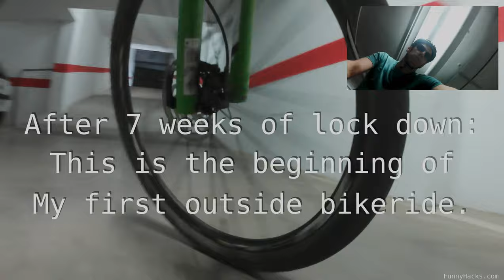My first bike ride after 7 weeks of lockdown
This is the beginning (warmup +  a little more) of my first bike ride after 7 weeks of the highest lockdown in Spain.

# Moments of interest

0:09 Leaving the garage for the first time.
0:23 Waving to my wife.
2:07 Round-a-bout.

3:35 Interesting turn.
4:13 Blind corner.
6:42 Warmup complete.
6:59 The main bike ride begins.